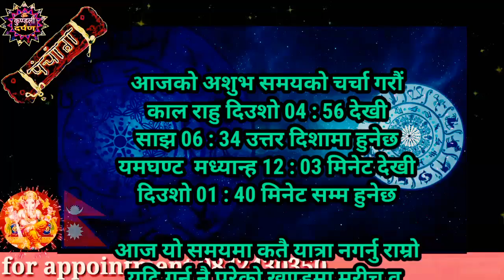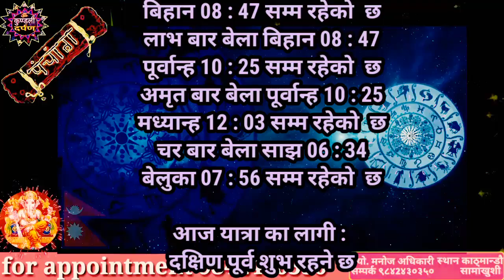Aajako Rashifal Baisakh 11 l Sunday, 24 April 2022 l Aajako Rashiphal 2079 l Rashifal Today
Aajako Rashifal || Aajako Rashifal Baisakh 11 || Today Horoscope 24 April 2022 | aajako rashifal 2022 | rashifal today
Aajako Rashifal Baisakh 11 || Today horoscope aries to pisces (2022 Baisakh 11 | April 24) | rashifal today | Dainik Rashifal | rashifal | Aajako Rashifal 2022 || Aajako Rashifal

Aajako Rashifal 2022 Baisakh 11 l Sunday, 24 April 2022 | aajako rashifal 2022 | rashifal today

Aajako rashifal 2022 Baisakh 11 | Today's Horoscope 2022 April 24 | aajako rashifal in nepali
Aajako Rashifal 2022 Baisakh 11 | today, April 24, 2022 | aajako rashifal | rashifal today

Aajako Rashifal 2022 Baisakh 11 | Sunday, April 24, 2022 | aajako rashifal | rashifal today || Aajako Rashifal || Aajako Rashifal || Aajako rashifal April 24
Aajako Rashifal
Daily Rashifal
Dainik Rashifal
Aajako Rashifal 2022

Aajako Rashifal 2079 Baisakh 11 | Today's Horoscope April 24 2022 | aajako rashifal | rashifal today | aajako rashifal in nepali | aajako rashifal today | aajako rashifal nepali ma

आजको राशिफल - २०७९ बैशाख 11 गते || TODAY'S HOROSCOPE - April 24 2022

आजको राशिफल - २०७९ Baisakh 12 गते || TODAY'S HOROSCOPE - April 25 2022 Today Sunday

Aajako rashifal 2079 Baisakh 11 | Today's Horoscope April 24 | aajako rashifal in nepali | today rashi | Dharma

Aajako Rashifal 24 April 2022 day | Daily Rashifal | Dainik Rashifal today horoscope | rashifal nepali | Jyotish Manoj

आजको राशिफल
aajako rashifal
aajako rashiphal
(aajako rasifal)
aajako rasiphal